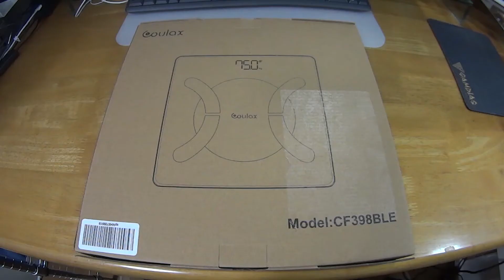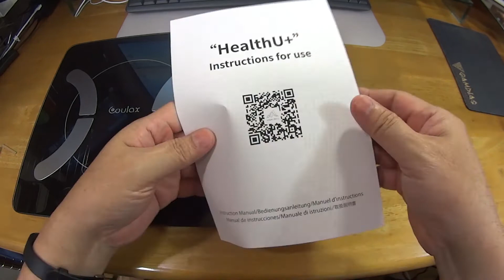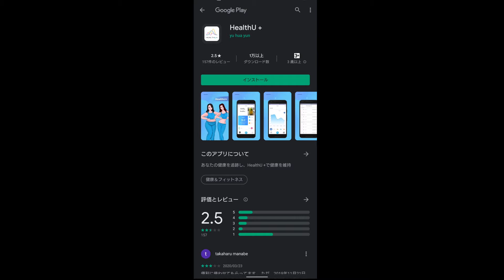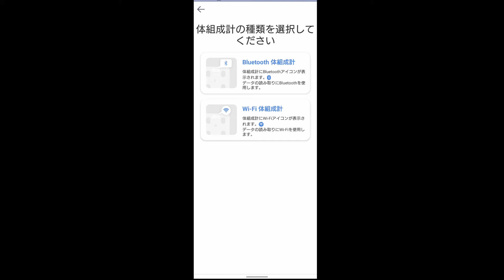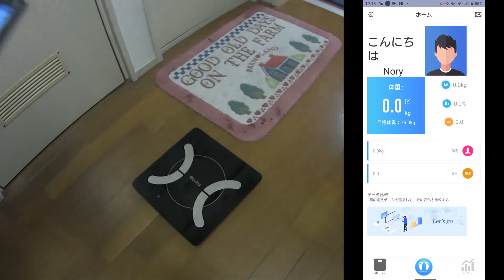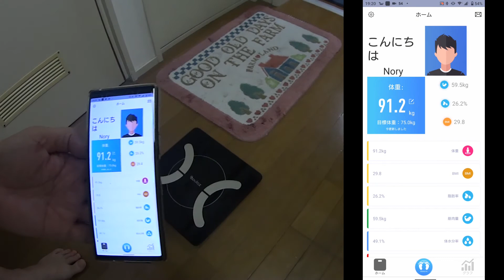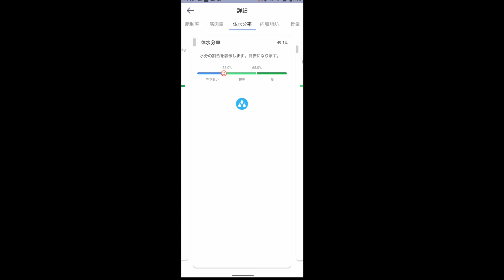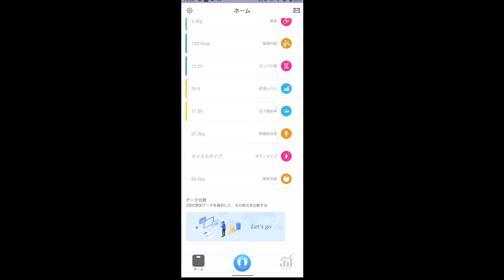【COULAX】スマートフォン対応体重計で測ってみたら・・・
最近、健康に気を遣うようになってきました。スマートウォッチで歩数、心拍数、血圧計で血圧測定、そして、やっとスマートフォン対応の体重計をAmazonで購入しました。

この体重計では、体重、BMI、BMR、体脂肪率、身体水分量、皮下脂肪率、内臓脂肪レベル、基礎代謝、筋肉や骨の量、体組成年齢を測定できます。アプリと連携することにより週、月、年毎の分析傾向がグラフ化されるで、数値の変化を見たり、管理することもできます。

Google fitとも連携できるようです。

スマートフォンとはBluetoothで連携させます。最初の測定時、スマートフォンのBluetoothをオンにしてアプリを起動させます。あとは体重計の体重とアプリの画面に表示されている体重が一致していれば、ペアリング関係です。

いつもいく温泉で体重を測っているのですが、新型コロナウイルスの関係で出かけていない間に、5kgほど太っていました・・・。いわゆるコロナ太りですね。

これで健康を管理する機器が揃ったので、適切な運動をして体重を落としていきたいを思います。

このスマートフォン対応体重計、Amazonでなんと、1,999円で購入しました。詳細は下記をご覧ください。

【Amazon】
・体重計 体脂肪計 体組成計 Bluetooth対応 スマートスケール 日本語アプリ BMI/体脂肪率/筋肉量/体水分率/推定骨量/基礎代謝量/内臓脂肪 測定可能 最大計量180kg可 設定簡単 健康管理 ダイエット 体重管理 肥満予防 iOS/Android 薄型 Google fit、Apple health、Fitbitと連携でき 高精度 日本語取扱説明書付き